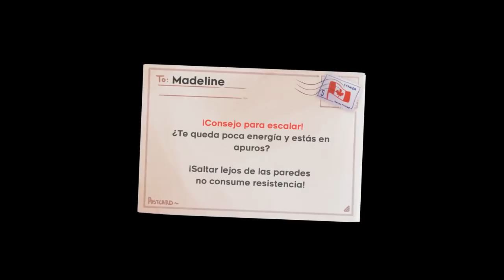Celeste • 03 • Risco Dorado | Only Indies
Celeste PC
Celeste Gameplay Español
Celeste Guia Español
Celeste Gerier
Only Indies
Gerier Indies